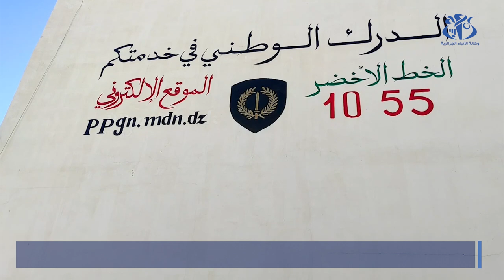أم البواقي: كشف ورشة سرية لصناعة و تقليد مستحضرات التجميل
أم البواقي (وأج)- تمكن عناصر فصيلة الابحاث للدرك الوطني، من إكتشاف ورشة سرية مختصة في تقليد وصنع مختلف انواع مستحضرات التجميل وسط مدينة عين البيضاء،  وهي العملية التي مكنت حسب ما فاد  به الرقيب الأول مولود بن حميدشة من المجموعة الاقليمية للدرك الوطني بأم البواقي، من حجز ما قيمته  530 مليون سنتيم من السلع المقلدة و المواد المستعملة في ذلك.